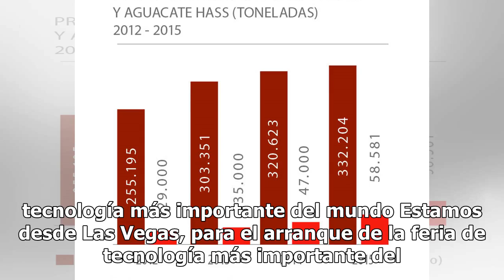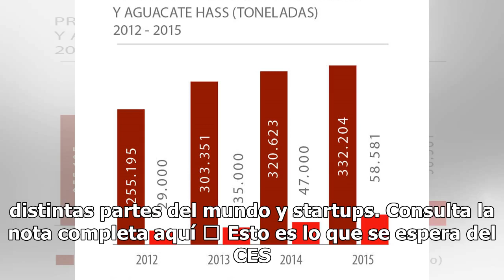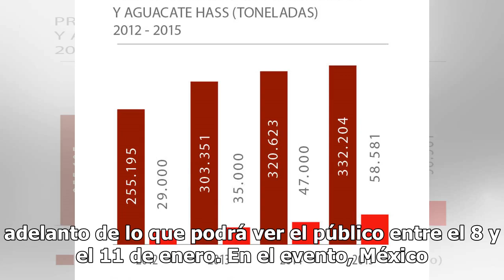Aquí cada detalle del CES, la mayor feria anual de electrónica del mundo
Conferencia LG Electronics en el CES 2019 Sigue en vivo cada detalle: Así fue el arranque de la feria de tecnología más importante del mundo Estamos desde Las Vegas, para el arranque de la feria de tecnología más importante del mundo. Aquí puedes consultar los horarios del CES-2019 Arranca el CES en...